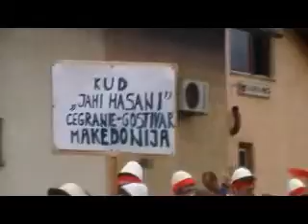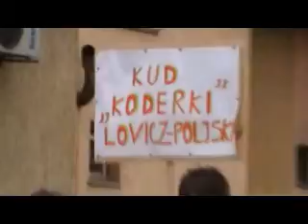smotra folklora 2011 klokotnica